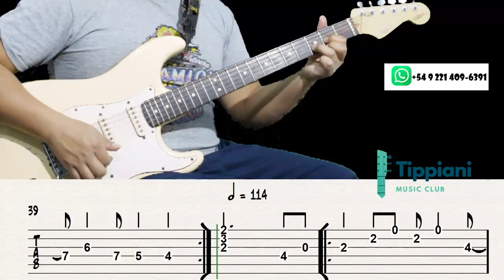# 608 Cómo tocar "No quiero llanto" LOS COMPADRES